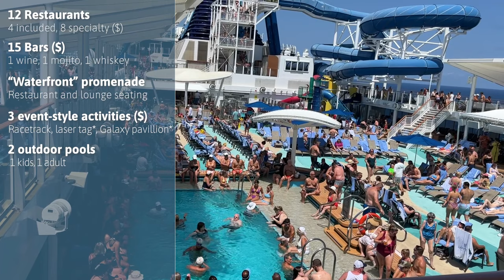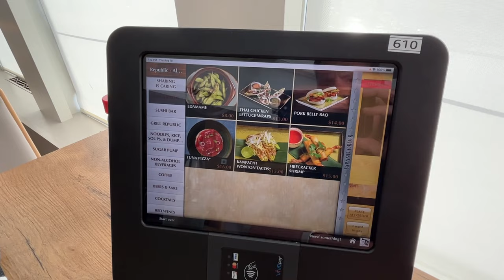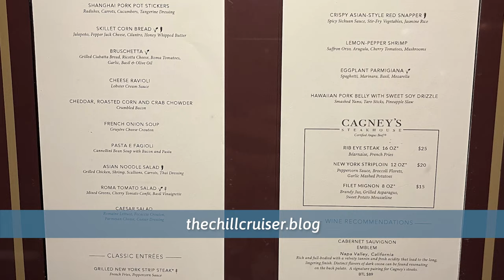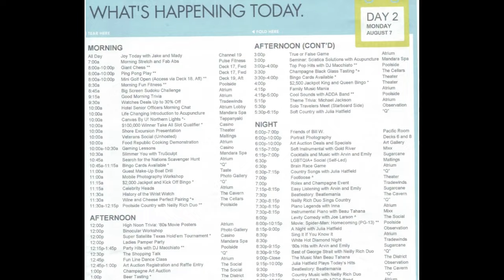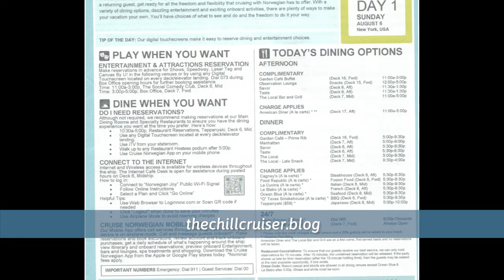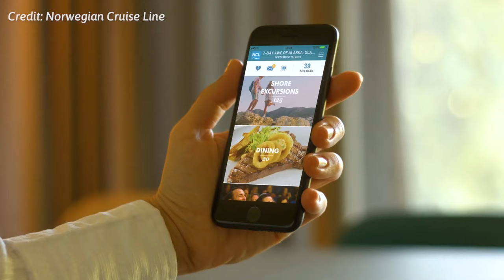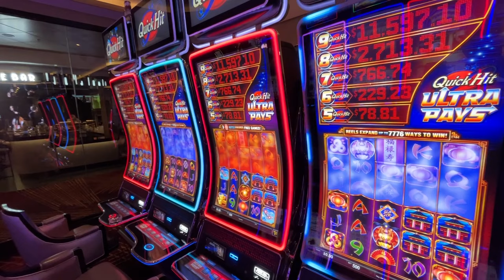Norwegian Joy: Lots of pros but some major cons on Bermuda cruise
The Norwegian Joy has great food, entertainment and nightlife with massive waterslides and a racetrack. But with 4,000+ people in sometimes tight spaces, it gets very crowded - especially on the pool deck. In this review of my August cruise from New York City to Bermuda, I dive into who the Joy is - and isn’t - for and summarize all the changes in store, including the fall cancellation of its marquee production show Footloose and a major dry dock update in winter 2024.

🍽️ MENUS AND PROGRAMS

📓 CHAPTERS

00:00 Start
00:36 Intro
00:50 Bermuda itinerary
01:27 Identity crisis
02:12 Crowd & pool issues
03:14 Joy at a glance
05:23 Free at Sea
06:14 Access
07:32 Vibe
08:40 Cabin
09:07 Food
10:09 Drinks
10:50 Entertainment
11:42 Activities
12:13 Amenities
13:36 Technology
13:57 Casino
14:47 Service
15:04 Recommendations